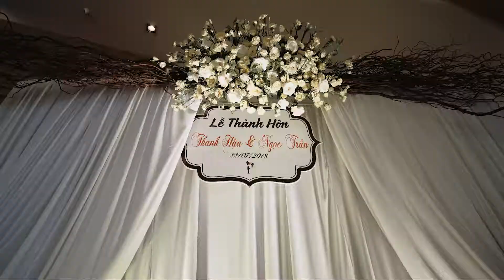The Wedding july 22 2018 Ngô Hậu & Ngọc Trần